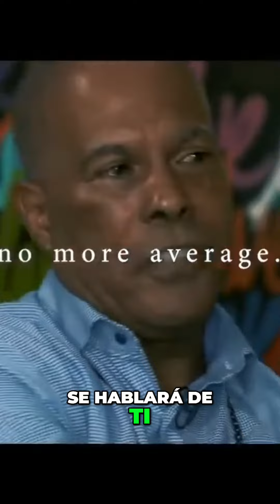Supera tus miedos y desafía tus límites para alcanzar la excelencia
Descubre cómo superar el miedo al fracaso y convertirte en la mejor versión de ti mismo. Aprende a tomar decisiones correctas y romper hábitos para lograr tus sueños. No dejes que el temor te detenga, ¡enfrenta tus problemas y alcanza la grandeza!